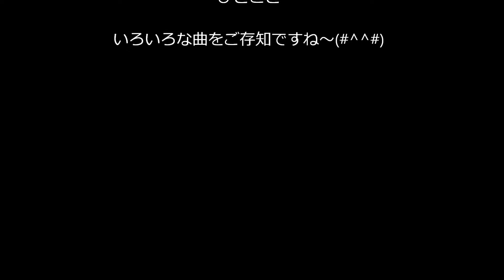有希の好きな曲「サン・トワ・マミー」（カラオケ・コラボ「しっぽなさん」）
お友達の素敵な公開曲に、
あたしが感じたイメージでのハモリで参加させて戴きましたが
初めての曲の割に楽しめて良かったですぅ～(#^_^#)